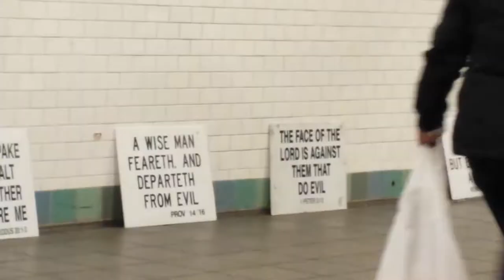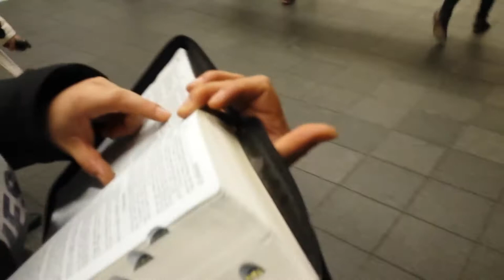Christian VS Hindus in South Korea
Christian VS Hindus in South Korea The Christian girl is frustrated while Hindus are calm